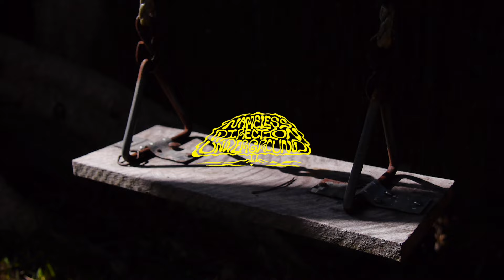TAHLIJA REDGARD - "finless"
Captured Tahlija Redgard displaying some impressive finless surfing on a windy wet day in NSW, Australia July 2023. Cameo by Bryce Young : )